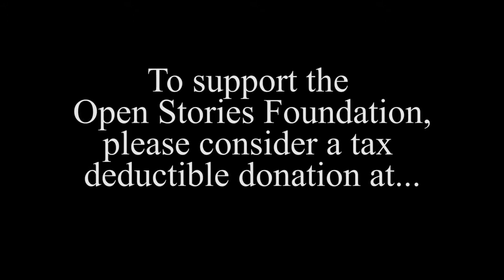Mormon Stories #638: Dr. Thomas Murphy on Anthropology and Book of Mormon / Lamanite DNA P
Mormon Stories #638: Dr. Thomas Murphy on Anthropology and Book of Mormon / Lamanite DNA Pt. 1.